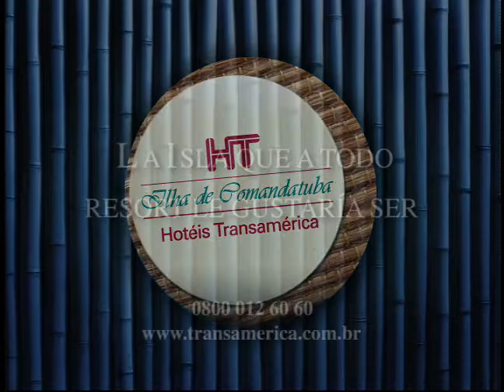Ilha de Comandatuba en espanol